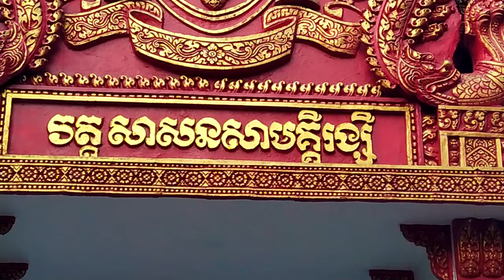ដាំដើមចន្ទន៍ ដើមនេះអាយុ៥ឆ្នាំហើយ ទី២-៤-២០២១